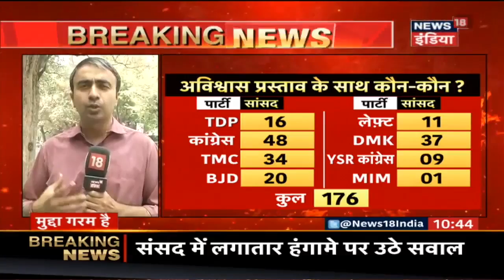बिना काम सांसदों को भत्ता क्यों? | मुद्दा गरम है | News18 India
मुद्दा गरम है क्योंकि अविश्वास प्रस्ताव के नाम पर पिछले कुछ दिनों से संसद में हंगामा करना कहाँ तक जायज़ है और जिस सदन की एक मिनट की कार्रवाई पर डेढ़ करोड़ का खर्च आता है वो सदन कई दिनों से हंगामे की भेंट चढ़ रहा है. जिस सत्ता पक्ष पर सदन को चलाने की जिम्मेदारी है उसकी कोशिश भी असर डालती नज़र नहीं आ रही और विपक्ष के कई सांसद सदन की कार्रवाई में लगातार बाधा डाल रहे हैं.